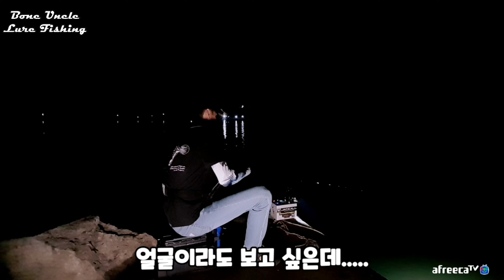주차 후 1초 발 앞에 갑오징어가 바글바글? 갑오징어 낚시 채비는 역시!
서해의 꽃 쭈꾸미&갑오징어 낚시 !!
워킹에서 이 채비는 꼬옥 써보세요 ^^
(멤버십은 모든 포인트의 특성 물때등을 커뮤니티로 공유드리고 있습니다.)